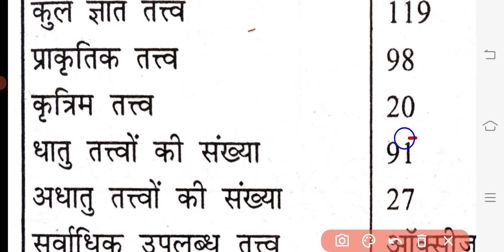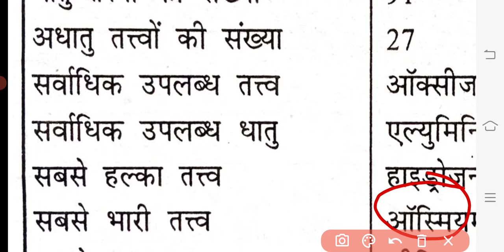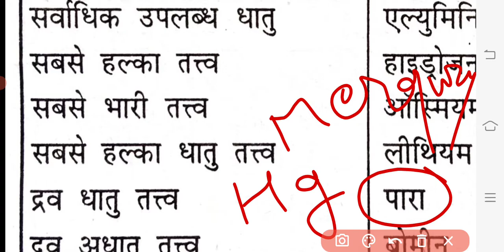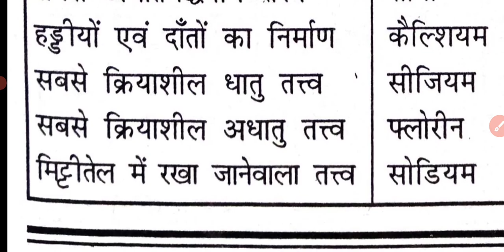Science gk for all competitive exams periodic table important facts